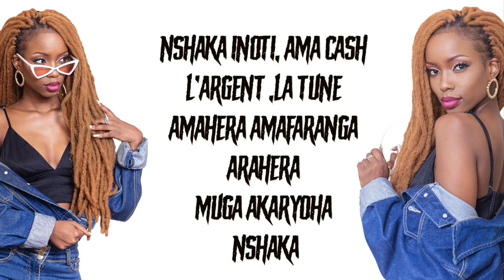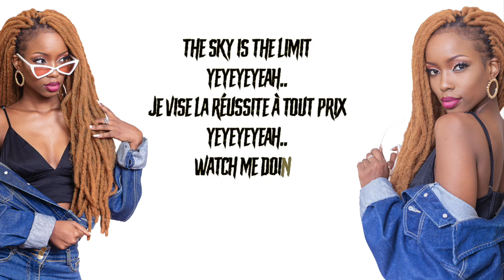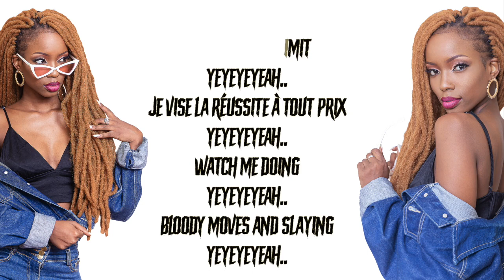Nshaka - Mo'W Kanzie (Official Audio)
NSHAKA - Mo'W Kanzie

Produced by Amir Pro in M.A Production
Written by Monna Walda A.K.A Mo'W Kanzie
Label : Rockstone Kingdom